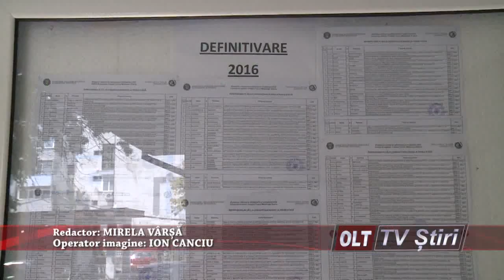DASCALI CU ACTE IN REGULA 2504